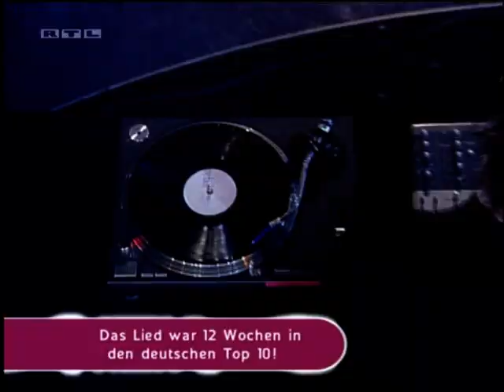Mark'Oh Tears dont lie reloaded at die ultimative chartshow 21 10 2004